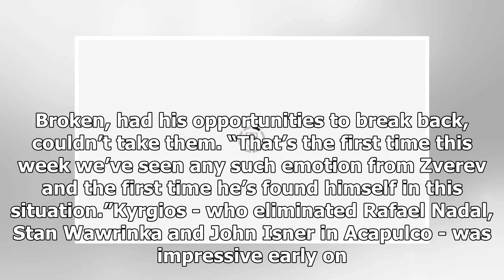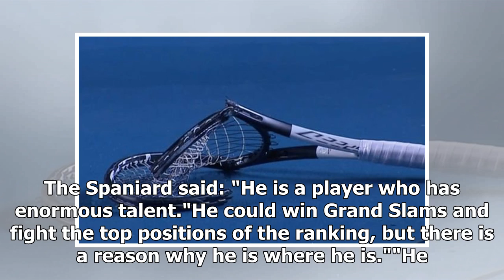Alexander Zverev BOOED by Mexican Open crowd as star SMASHES racket in Nick Kyrgios loss